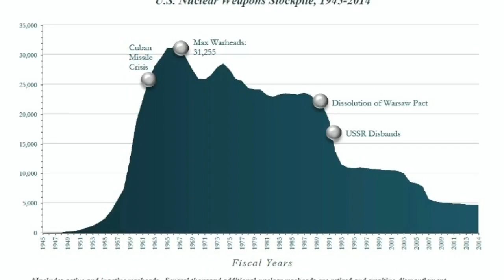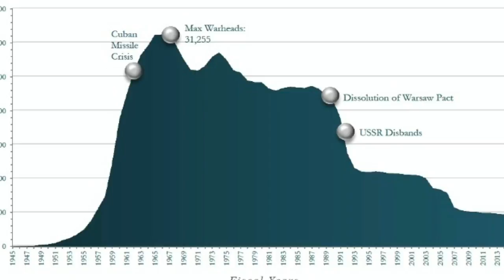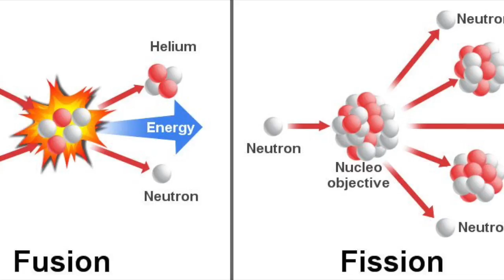The Cold War: The End of America's Nuclear Monopoly, NSC-68 and the H-Bomb - Episode 16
When the USSR tested their first atomic bomb in 1949 it ended USA's monopoly quicker than expected. This led to a policy change under the name of NSC-68 which advocated more nuclear missiles and a build-up of arms. Within a couple of years, the nuclear build-up had diverted attention to the more powerful H-Bomb.